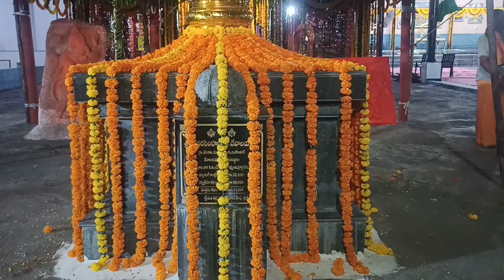శ్రీ లక్ష్మీనరసింహస్వామి ఆలయం